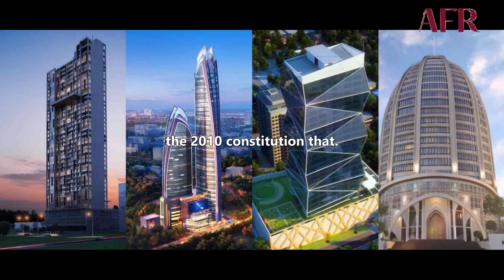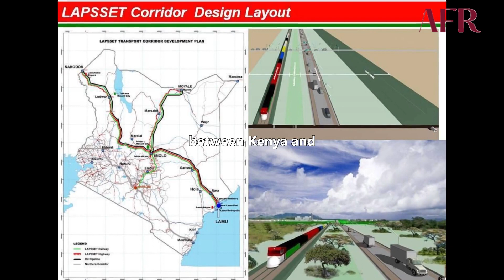See the reason why Nairobi is becoming the most talked about City In Africa